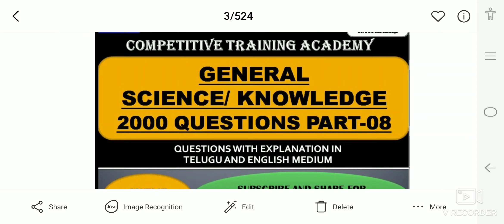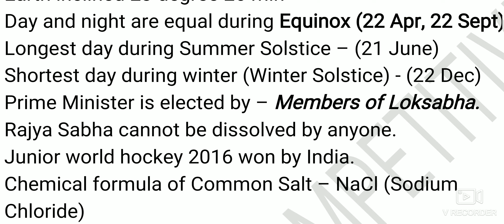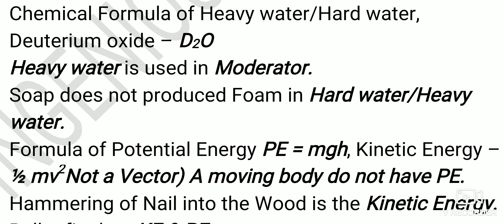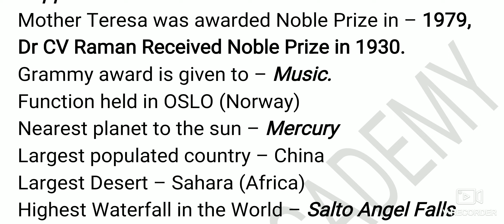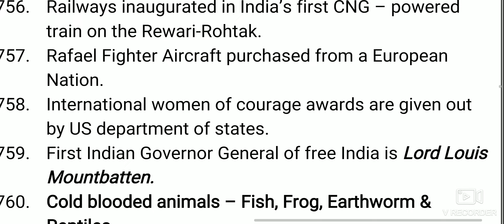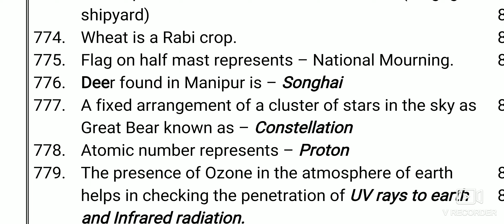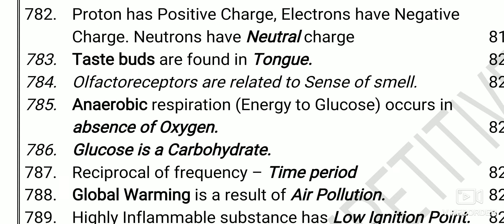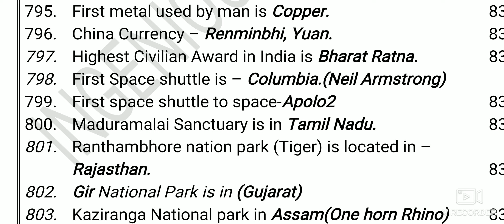CONSTABLE GK AND GS RAILWAYS SSC BANK PART 08 OF GS AND GK IN TELUGU MEDIUM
CHECK THE PLAY LIST FOR ALL THE TOPICS WITH PICTURES

HIGHWAYS OF INDIA
INDIAN AIR FORCE TRAINING INSTITUTE
MISSILES OF INDIA
MILITARY OPERATIONS
NOBLE PRIZE WINNERS OF INDIA
TEMPLES OF INDIA
OFFICIAL BOOKS
UNCOMMON FESTIVALS OF INDIA
WHO IS WHO
COMPANY AND CEO
NEWS PAPERS OF INDIA
PROJECTS & RIVERS
DYNASTY & FOUNDER
GOVERNORS
CHIEF MINISTERS
INDIAN ARMY TRAINING INSTITUTES
MOUNTAINS RANGES OF INDIA
SPORTS & STADIUMS
SPACE UNITS & HEAD QUARTERS
INTERNATIONAL BOUNDARIES
NATIONAL PARK & LOCATION
FIRST FEMALE
BIGGEST & SMALLEST OF WORLD
GEOGRAPHICAL NAMES AND PLACES
WORLD PLACES & SOBRIQUETS
FIRST MALE
FIRST INDIAN MALE
PERSON  & PLACE
TOURIST PLACES OF INDIA & CONSTRUCTED BY
FIRST INVADERS & VISITORS
RESEARCH INSTITUTES
CITIES & FOUNDERS
BOOKS & AUTHORS
FREEDOM MOVEMENTS
AWARDS
INDIAN FESTIVALS
COMPANIES AND FIELD OF OPERATIONS
INDIAN BATTLES
INDIAN PORTS & LOCATIONS
HERITAZE SITES & LOCATIONS
MEMORIALS & PERSONS
OLD NAMES & NEW NAMES
RELIGION FOUNDER & TEMPLE & SACRED BOOK
WORLD CITIES & RIVER BANK
RAILWAY ZONES & HEAD QUARTERS
TRIBAL GROUP & LOCATION
AIRPORTS OF INDIA & LOCATION
NATION & CURRENCY
ORGANISATION & FOUNDER
GAME & PLAYING FILED
PERSONALITIES & SOBRIQUETS